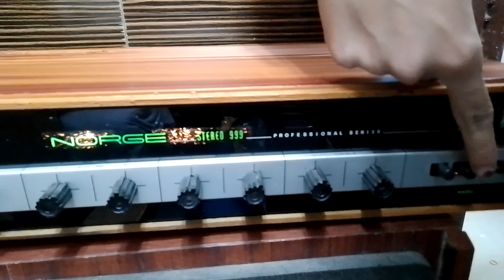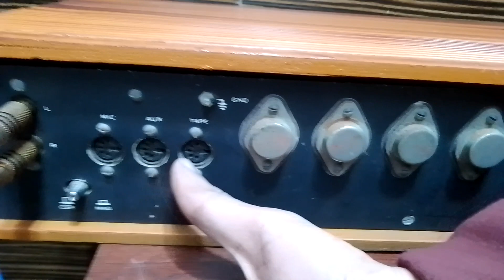Rs - 3500/- only NORGE PROFESSIONAL SERIES 999 Nice Performance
For Sale

NORGE PROFESSIONAL SERIES 999 Nice Performance

NORGE
NORGE AMPLIFIER
STEREO
PROFESSIONAL SERIES
Nice Condition
Stereo
Dolby
vintage
nice sound Quality
vintage product
NORGE Product